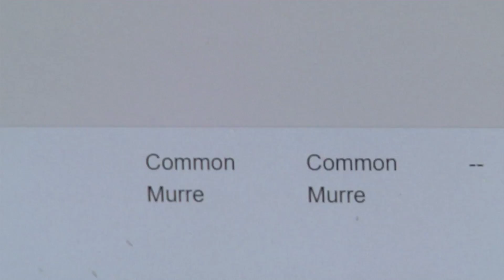Citizen Patrols Scour Beaches for Dead Seabirds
A long-running citizen monitoring program at the University of Washington is tracking dead seabirds as an indicator of the health of the coastal environment. The citizen patrols are often the first to see when unusual numbers of birds have died. (Nov. 8)